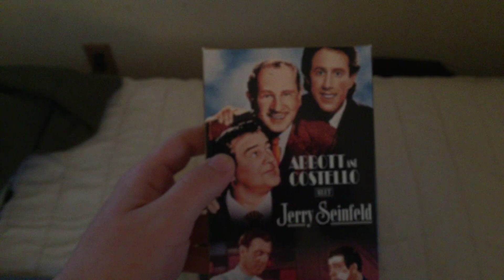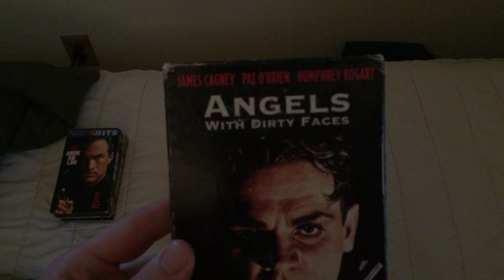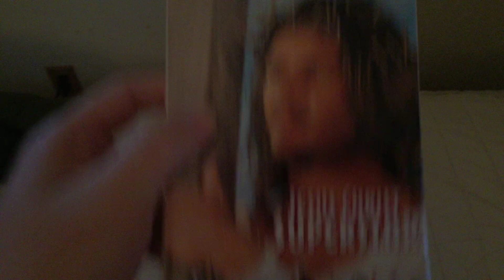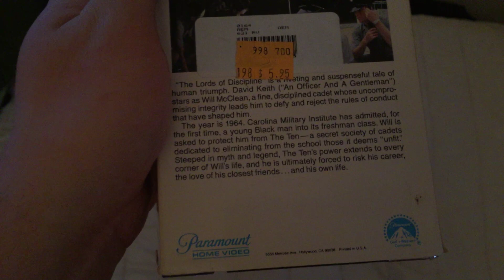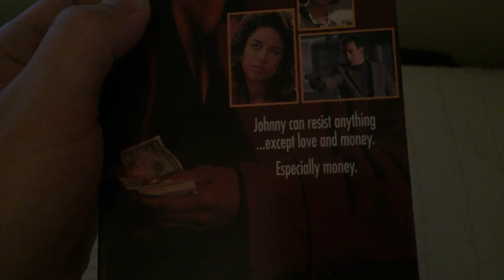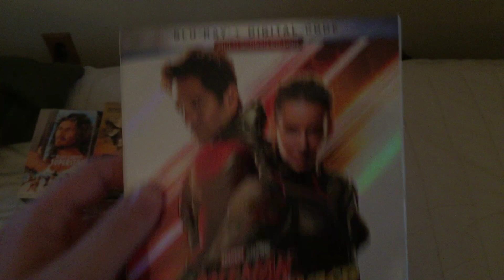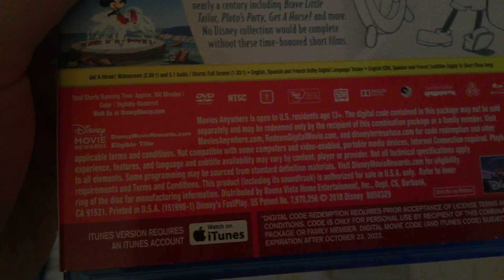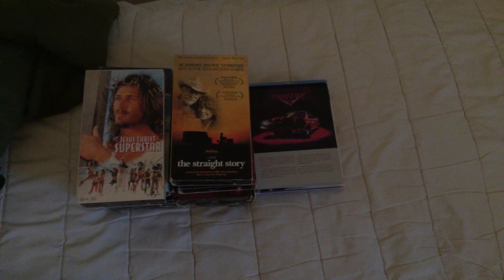VHS/Blu-ray Update for November 6th, 2018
Yesterday, I FINALLY received my 10 VHS tapes and Blu-ray from Cinema Sickness, which took 2 and a half weeks to come due to USPS being stupid. And last night, I got 2 more Blu-rays at Walmart. Hope you enjoy the update.